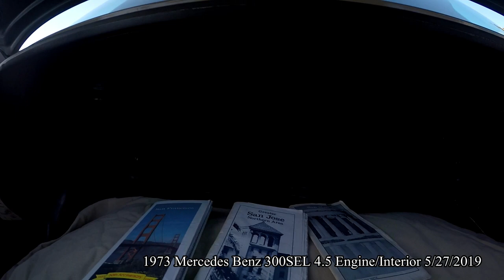1973 Mercedes Benz 300SEL 4.5 Engine/Interior 5/27/2019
1973 Mercedes Benz 300SEL 4.5 Engine/Interiorr 5/27/2019